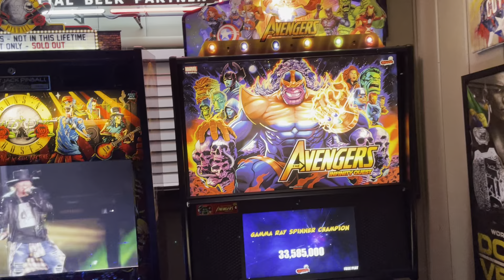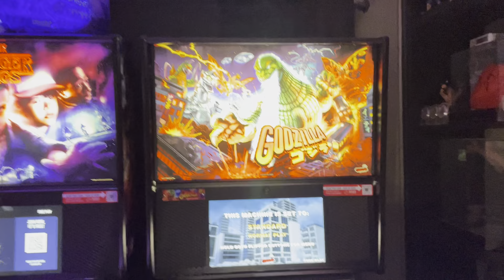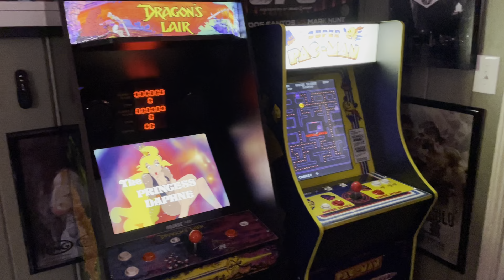Fight Cave Arcade July 2022 Update Stern Pinball Jersey Jack Arcade1UP